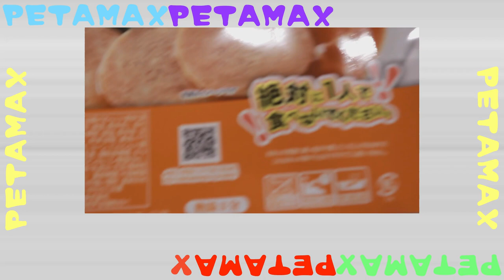【大食い】超超超超超超大盛ペタマックス -辛味噌ラーメン- を少食美容師が食べた結果w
少食美容師２人が、、、
ペヤングの超超超超超超大盛ペタマックスラーメンを食べてみた！！！

ご予約もお待ちしております！！

※動画を視聴するにあたって注意事項と説明
当動画内での発言と内容について
この動画で表現されています、表現や言葉は台本があり
登場人物は全てエキストラです。
企画に基づいたコメディー、喜劇になります。